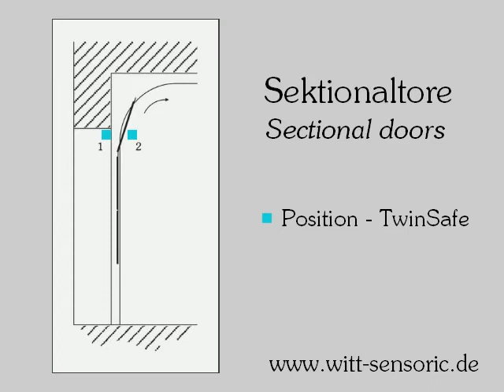Anwendung: Einzugsicherung TWIN-SAFE / pull in protection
Einzugsicherung TWIN-SAFE

· normkonforme Technik
· große Reichweite 1...20m
· schlanke Bauform
· einfache Justage
· frontseitige Anzeige-LED
· hohe Schutzart IP67